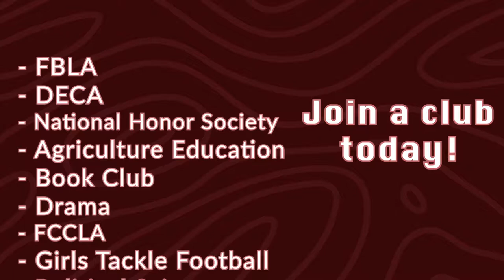Mustang TV 2020-2021 Episode 1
Welcome to the fun at Herriman High. Club Rush, Dude Decent, Political Cage Matches and more - all while kids are dropping in and out of quarantine! Enjoy.